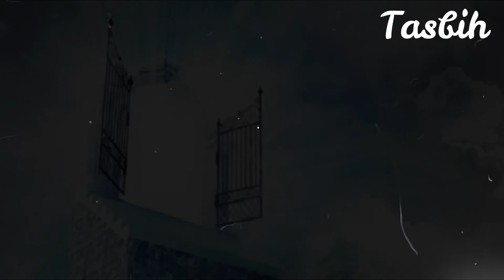জান্নাতের বর্ণনা/কেমন হবে জান্নাত - Tasbih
এই ভিডিও তে বর্ণনা করা হয়েচে জান্নাত সম্পর্কে

রিলেটেড ট্যাগ

জান্নাত কেমন,জান্নাতিদের জীবন-যাপন যেমন হবে,জান্নাতে স্বামী স্ত্রী প্রথমবার দেখা হওয়ার পর একে অপরের দিকে ৪০ বছর তাকিয়ে থাকবে,
জান্নাতের পোশাক,জান্নাতি হুর,জান্নাত লাভের দোয়া,জান্নাত সিরিয়াল,জান্নাত নাটক,জান্নাত নিয়ে উক্তি,জান্নাতে মানুষের বয়স কত হবে,জান্নাত কেমন হবে তার বর্ণনা দেখুন,জান্নাত কেমন হবে মিজানুর রহমান, জান্নাতের বর্ণনা,